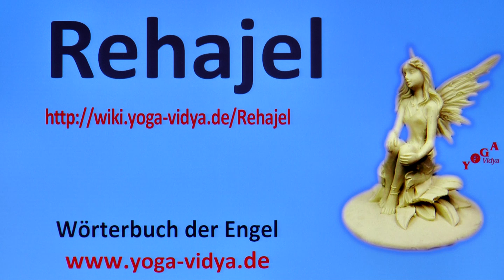Rehajel - Engel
Inspirierendes und Nachendenkenswertes zu Rehajel - eine Kurzzusammenfassung von Woher kommt Rehajel? Was verkörpert der Engel Rehajel? In welcher religiösen bzw. theologischen Überlieferung hatte bzw. hat Rehajel eine bestimmte Rolle? Gerade in den monotheistischen Religionen sind Engel oft wichtig. In den monotheistischen Religionen werden die verschiedenen Aspekte des Göttlichen in den Göttern und Göttern dargestellt. Bei den monotheistischen Religionen übernehmen die Engel und die Heiligen diese Rolle Lausche diesem Vortragvideo zur symbolischen Bedeutung von Rehajel. Wir bitten um Entschuldigung, falls einer dieser Vorträge das religiöse Gefühl einzelner verletzt. Das ist nicht beabsichtigt. Interessant sind auch die Internetseiten

Nun lausche aber dem Vortrag über Enge Rehajel. Seminare zum Thema Bhakti Yoga und Gottesverehrung